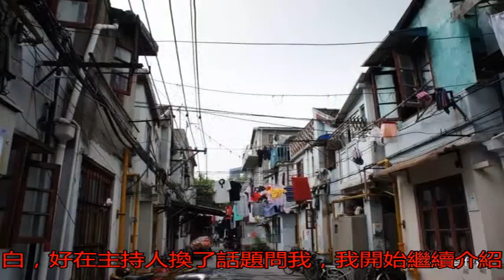賈樟柯：在北美遭遇的年輕愛國者，把我驚到了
我被她的話驚成了傻子...